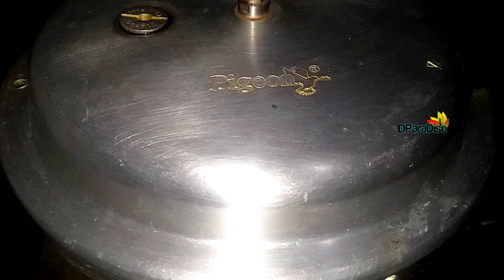Chocolate cake only 3 ingredients in lock-down special without Egg, Oven,Maida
Chocolate cake without oven cake recipe  3 ingredients  recipe .3 ingredients chocolate cake. biscuits cake.chocolate cake in pressure cooker cake without oven.

INGREDIENTS

3 cup biscuits

1,1/2  cup milk

ഉണ്ടാക്കുന്ന വിധം

3 കപ് ബിസ്ക്കറ്റ് .ഒരു പാക്കറ്റ് ഓറിയോ ബിസ്ക്കറ്റ് ബാക്കി ഏതു ബിസക്കറ്റ് വേണമെങ്കിലും എടുക്കാം. എല്ലാ ബിസ്ക്കറ്റും
മിക്സിയിലിട്ട് നന്നായി പൊടിച്ചെടുക്കുക. അതിന് ശേഷം ഒന്നര കപ്പ് പാല് കുറേശ്ശെയായി ഒഴിച്ച് കൊടുത്ത് മിക്സാക്കി എടുക്കുക. അതിനു മുമ്പ പാല് ഒഴിച്ച് മിക്സാക്കി എടുക്കുന്ന സമയത്തന്നെ ഒരു കാൽ ടീസ്പൂൺ ഉപ്പും ഒരു അര ടീസ്പൂൺ ബേക്കിംഗ് സോഡയും ചേർത്തിളക്കുക.അതിനു ശേഷം കുക്കറിൽ ഓയിൽ തടവിക്കൊടുത്ത് ബട്ടർ പേപ്പർ വെച്ചശേഷം ബാറ്റർ ഒഴിക്കുക. ഒരു ദോശതവ വെച്ച് അതിനു മുകളിൽ കുക്കർ വെച്ച് വിസിൽ മാറ്റി വച്ച് അടച്ച് വെച്ച് ലോ ഫ്ലെയിമിൽ 35 - 40 മിനിറ്റ് വരെ ബേക്ക് ചെയ്ത് എടുക്കുക.  േകക്ക് റെഡി അതിനു മുകളിൽ ചോക്കലേറ്റ് സിറപ്പ് ഒഴിച്ച് അലങ്കരിക്കാം.